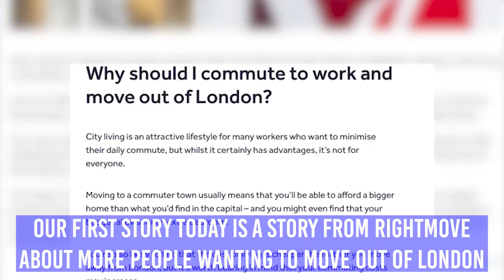Michael Primrose on The Property News Show discussing London Property and Commuting